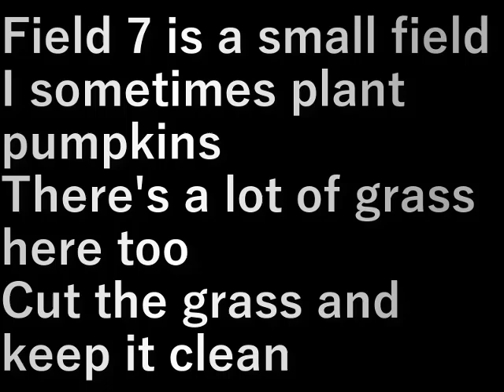第７畑草刈り(2024.6.8)Mowing the seventh field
第７畑は小さな畑
たまにカボチャを植えている
ここも草でいっぱい
草を刈ってすっきりします

Field 7 is a small field
I sometimes plant pumpkins
There's a lot of grass here too
Cut the grass and keep it clean

設備屋の適当田舎暮らし